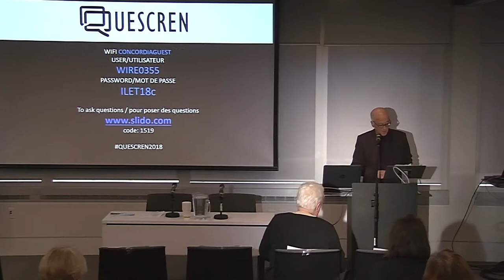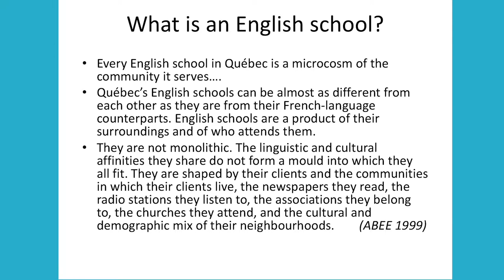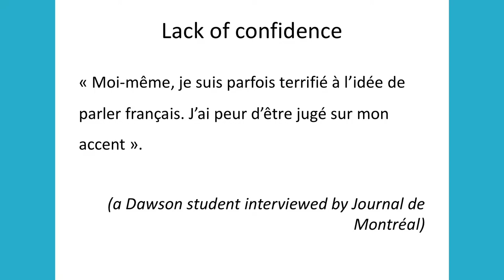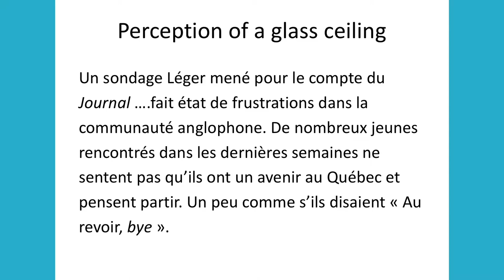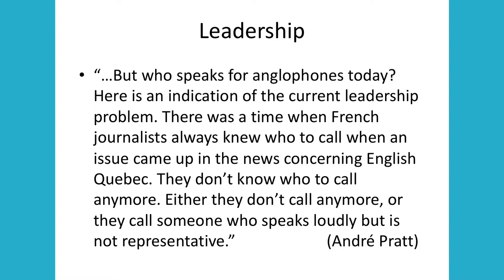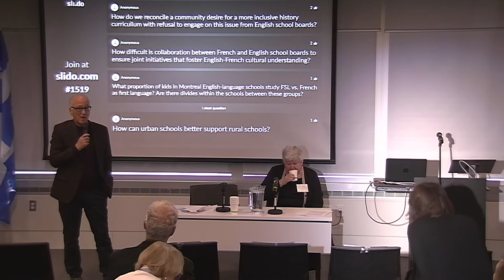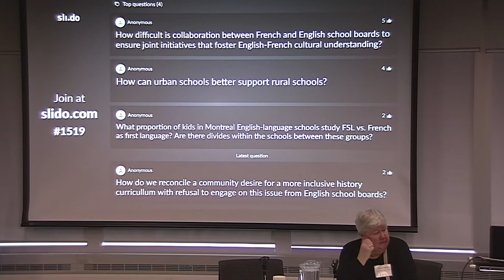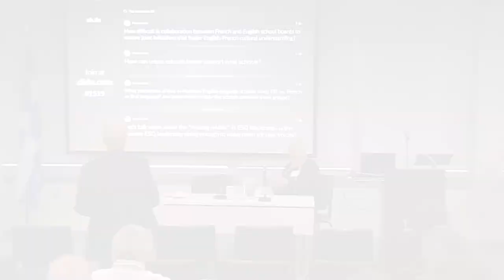Day 3, 09:15 - Keynote: Kate Le Maistre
The English-Language School System in Québec: Who Cares?

Keynote presentation by Kate Le Maistre as part of the Quebec English-Speaking Communities Research Network (QUESCREN) forum entitled “Minority Community Vitality Through Education” held from October 28th – 30th  2018 at Concordia University in Montreal, Quebec.

Moderated by Dr. Brian Lewis, Le Maistre discusses the work being done at the English Montréal School Board, bilingual education, Québec Anglophone identity, English-speaking communities’ retention in Québec and much more.

Kate Le Maistre has chaired the advisory board on English Education (ABEE) since 2007.

This presentation is in English.

Kate Le Maistre’s presentation: 8:04

QUESCREN acknowledges support for this forum from the following: the Government of Quebec, the Government of Canada, Concordia University, the Canadian Institute for Research on Linguistic Minorities, Via Rail Canada, Bishop's University, and the Quebec Community Groups Network.